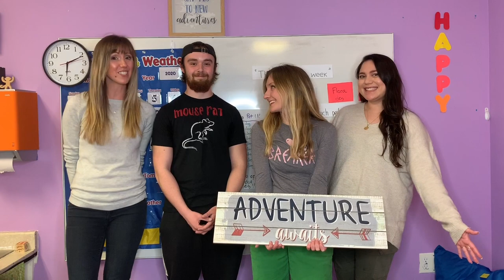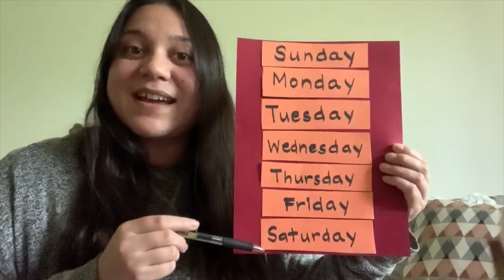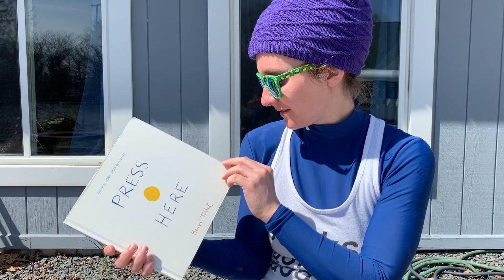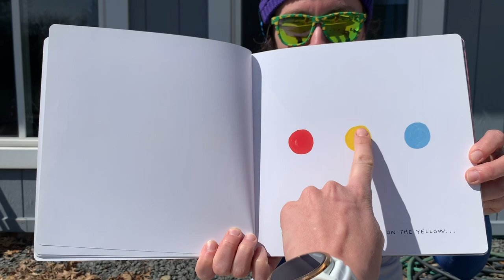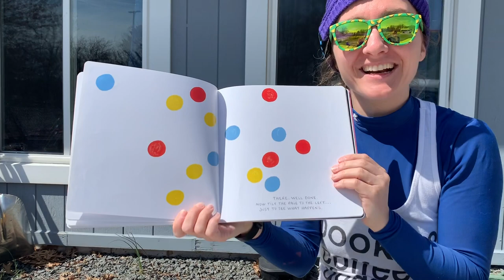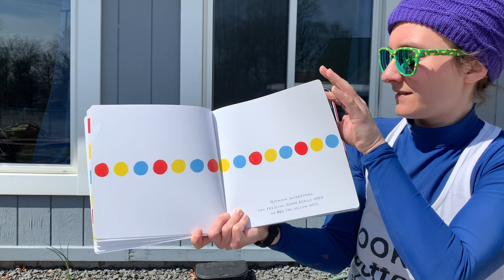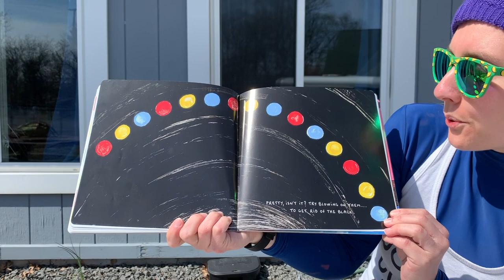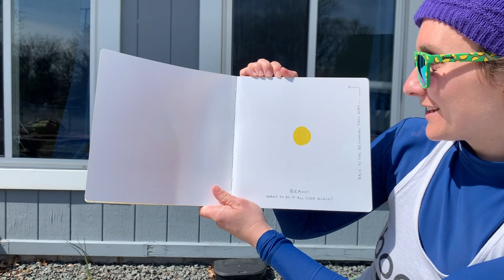Circle Time: Monday, April 27